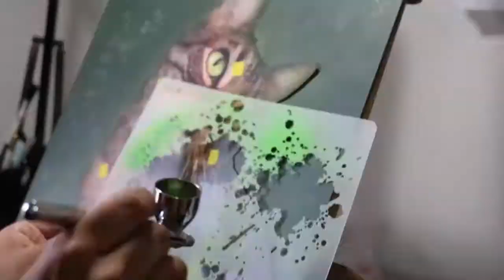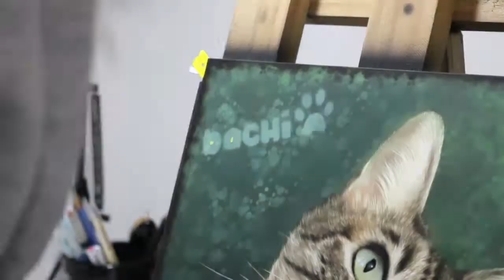Retrato de mascota "Bachi"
Retrato realizado en claybord 30x30